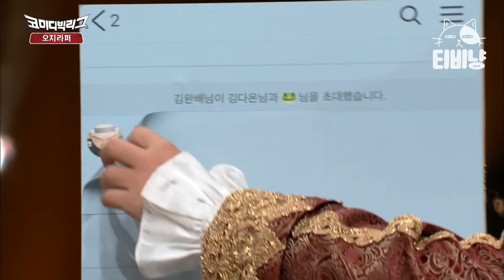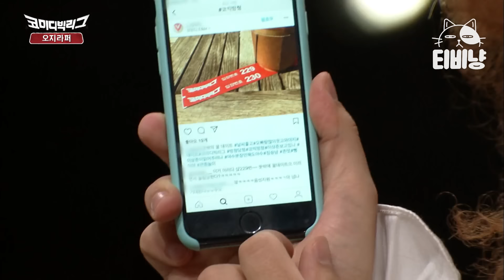[티비냥] 여친이 하라는 대로 했을 뿐인데,, 😂 억울한 이상준이 제일 웃김ㅋㅋㅋ 남자 & 여자가 뽑은 비매너 행동, 진짜 이래?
00:00 오지라퍼 #1
15:39 오지라퍼 #2